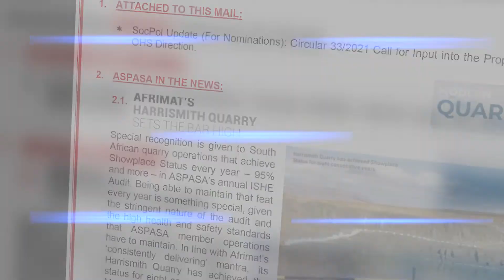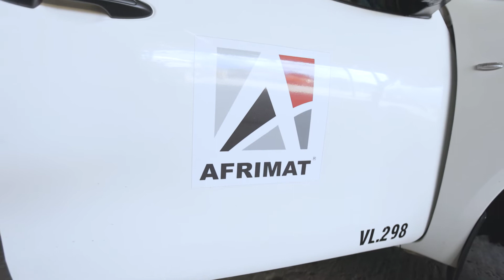Afrimat_Social, Ethics and Sustainability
Genuinely passionate about South Africa, Afrimat believes in creating value not only for its shareholders but also for people in the communities where it operates, and through various initiatives directly improves the socio-economic circumstance of more than 40 000 South Africans annually.